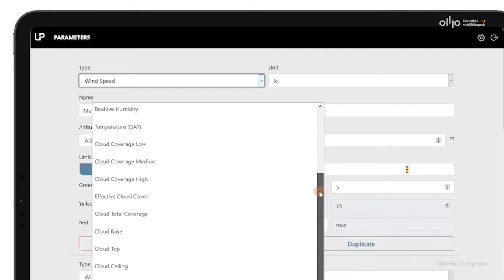Unisphere - Automating Unmanned Aviation - Deutscher Mobilitätspreis 2021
Unisphere entwickelte eine Softwareplattform, die es erlaubt, sämtliche sicherheitsrelevanten Aufgaben eines Drohnen- oder Lufttaxipiloten durch Technologie zu ersetzen. Damit trägt das Unternehmen zur Automatisierung des Flugbetriebs bei.